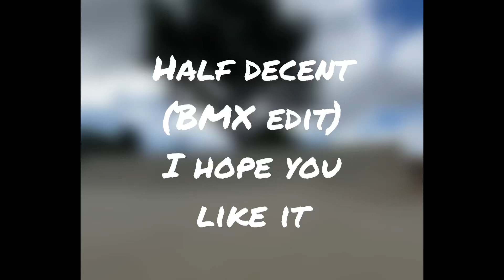Half decent BMX edit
(Song) little peep star shopping

This is my first real edit and I hope you enjoy it